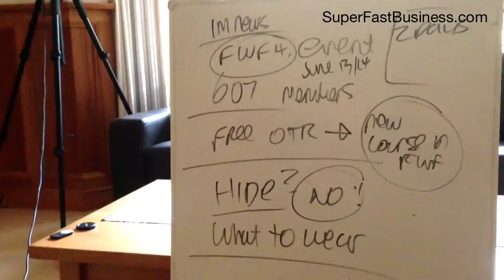Be Yourself Online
- In this business news update, James Schramko talks about his upcoming big event this June and some helpful tips on how to present yourself appropriately online.

In this video:
00:07 - Guess what's happening on June 13th and 14th
01:18 - Join our FastWebFormula community
02:32 - You can now get OwnTheRacecourse for FREE
03:08 - Connect with your audience
04:55 - Have an active presence online
05:34 - A short behind the scenes clip